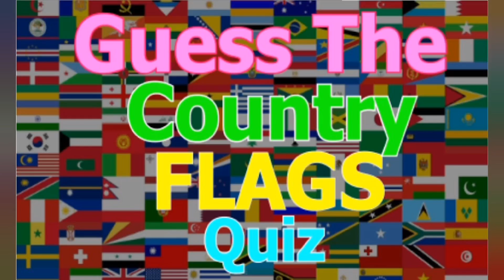Can you guess the country flags?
Difficulty easy